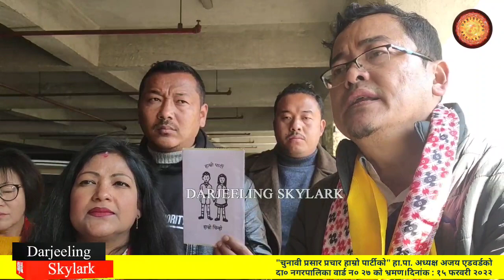"ममता ब्यानर्जी आमर बन्धु नय" एडवर्ड/हाम्रो पार्टीको चुनावी प्रसार प्रचार नगरपालिका वार्ड न. २७ मा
Elections Campaigning of Hamro Party at Darjeeling Municipality Ward Number 27